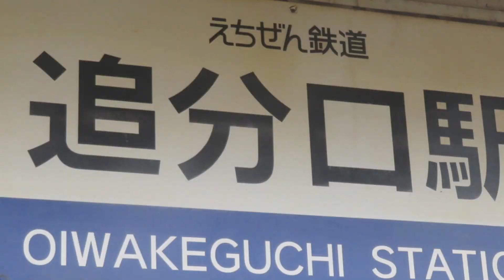OIWAKE GUCHINE SHRINE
今年最後の作品です

今年1年ありがとうございました。来年もまた、冷やし阿久比からお会いしましょう。では。

2022/12/20